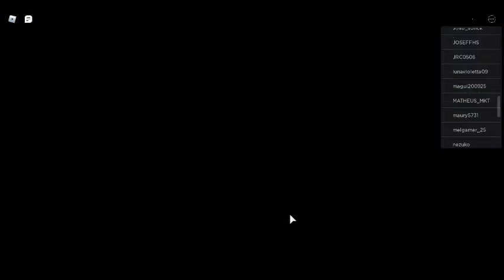zara lasson event walk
i simply explored it and im gonna find out via others videos why peeps hate it